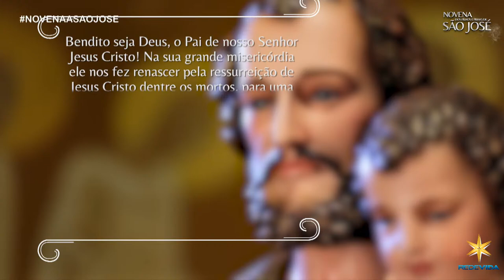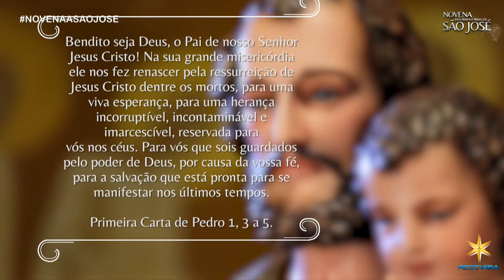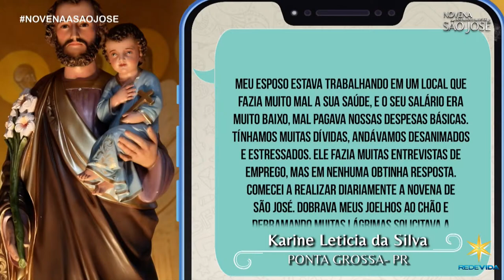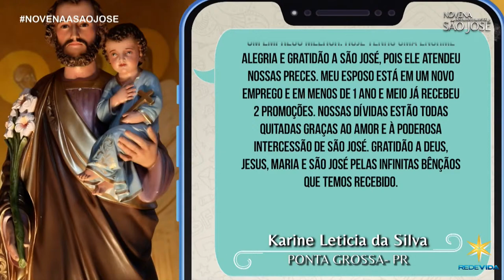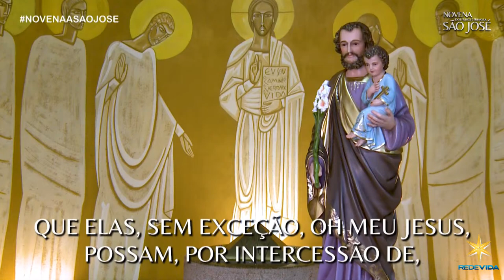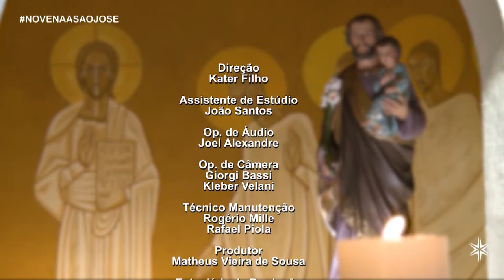NOVENA DOS FILHOS E FILHAS DE SÃO JOSÉ - MATUTINA | 10/04/24 | Padre Marcio Tadeu